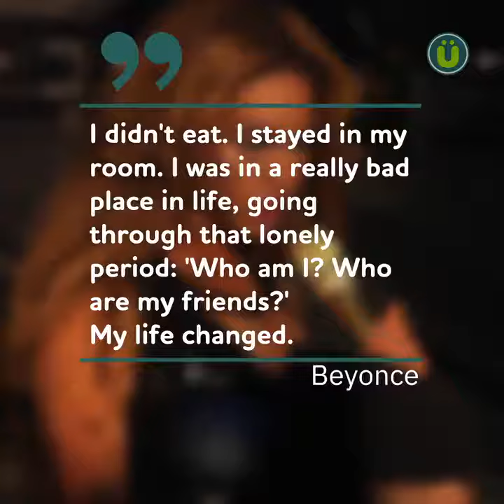Facts About Beyoncé | Happy BeyDay, Beyoncé! | UberFacts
Facts About Beyoncé | Happy BeyDay, Beyoncé! The most unimportant things you'll never need to know.

The Queen of Pop has been in limelight for well over a decade, taking us on a magical musical journey with her and keeping us entertained with arena tours and surprise album drops. Although she’s been in the spotlight since a teen, she’s managed to stay out of big tabloid dramas and has kept her personal life quite quiet.

If you’re a super-fan like me, you’re probably itching to know every single little detail about Beyoncé. So what has Queen Bey been keeping on the low?

Scroll down to find out some interesting Beyonce facts that you probably had no idea about…

1. Beyonce Won her First Talent Show Aged 7
Beyoncé was a star from a young age. At just 7 years-old, she won a talent pageant beating kids twice her age and receiving a standing ovation. So what did little Bey do to win that? Well not much, she simply sang John Lennon’s Imagine and showed off her killer vocals.

2. She Used to Sweep Floors (Kinda)
Beyonce’s first kind of job was sweeping hairs off the floors at her mother’s hair salon called Headliners. The singer also sang there and was paid tips to pay for her season pass to Six Flags – an amusement park. We’ve all gotta start somewhere right?

3. She Appeared on Star Search Aged 13
Wondering what Beyonce did to be become famous and what set her on the path to success? In 1993, the diva in-making entered one of the biggest talent shows on TV as a member of the band ‘Girls Tyme’. The group managed to come second, which is shown in her video for Flawless. The band would later famously become known as Destiny’s Child – one of the biggest selling girl-bands in history.

4. Beyoncé’s Dad Stole from Her
Beyoncé’s father, Mathew, who earned a salary of six-figures quit his sales job to manage Destiny’s Child full time. He managed to nab them a deal with Columbia Records in 1997 setting off their career. Later on, when Beyoncé decided to go solo, she discovered that her father was stealing from her I Am… tour. Following that, Bey decided to be her own boss and make her own decisions, parting ways with her dad. The father and daughter later rebuilt their relationship although we’re sure Bey doesn’t forget his betrayal.

5. She’s Suffered From Depression
Here’s a fact about Beyonce’s life that isn’t talked about much. During the Destiny’s Child era, Beyoncé would lock herself in her room for days without leaving. She hit an all-time low when Luckett and Roberson left the band  and sued her dad; the princess of pop was publicly blamed for their departure and received her first blow of scrutiny. It’s refreshing to know that even the diva that has it all is still human on the inside and deals with the same issues that us ‘normal folk’ face.

6. There’s a Reason Why 4 is Beyoncé’s Favorite Number
If you’re a die-hard fan, this will come as no surprise as Queen B’s fourth studio album was titled 4. But has anyone ever told you why? The bootylicious singer was born on the 4th September, her mum was born on the 4th January, Jay-Z was born on the 4th December and the pair got married on the 4th April 2008. In 2012, when her first-born arrived, she named her Blue Ivy, a play on the Roman numeral 4. Her and Jay-Z even have a tattoo of this on their left-hand ring fingers.

7. Bey Started Dating Jay-Z Aged 19
Beyonce’s dating life is kept private but one thing we do know is that she’s totally loved up with her husband, Jay-Z. He was Beyonce’s teenage sweetheart and they’re still going strong over 15 years later. Dating rumors swirled in 2002 when Jay released his hit, 03 Bonnie & Clyde alongside Bey but they never made their relationship official until 2004 when they appeared in matching outfits at the MTV Video Music Awards. They got married in 2008, had their first child, Blue Ivy in 2012 and their twins, Rumi and Sir in 2017.

8. She’s Allergic to Perfume
Surprisingly, the beauty bombshell is in fact, allergic to most perfumes. Despite having released her own line of perfumes since 2008 including the ever-popular “Heat”, she has a reaction to most other perfumes and has to have them chemically altered before she can spritz them on. It’s a good job she delved into her own line!

9. She Has Won 22 Grammy Awards
The pop princess is the most nominated woman in the history of the Grammy’s and she is the first artist to win six awards in just one night. No wonder Kanye kicked up a fuss when Taylor Swift won over Beyoncé at the 2009 MTV Awards, right? Bey is the proud and worthy owner of Grammy Awards for Best Music Video (Formation), Best R&B Song (Drunk in Love), Song of the Year (Single Ladies) and several more.

10. Beyoncé Only Had One Boyfriend Before Jay
Beyoncé opened up about her previous relationship with The Telegraph and said that she only ever had one other boyfriend before she met her hubby. She met him when she was 12 and was with him up until the age of 17.